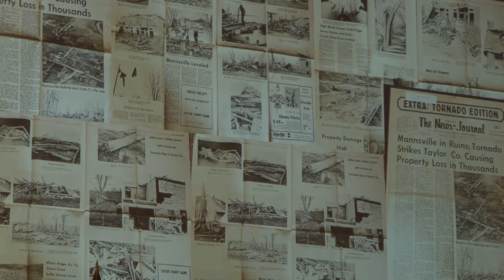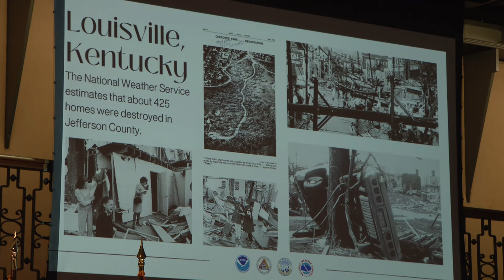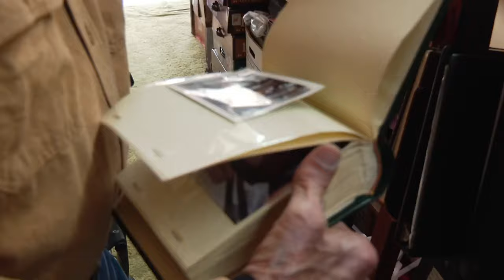Former Louisville mayor recounts rebuilding efforts after 1974 tornado outbreak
Leatherhead's owner, Raymond Boone, also vividly remembers April 3, 1974.